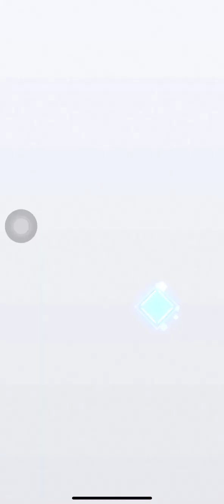NIKKE Goddess of Victory Isabel 勝利女神 妮姬 抽卡 G1158